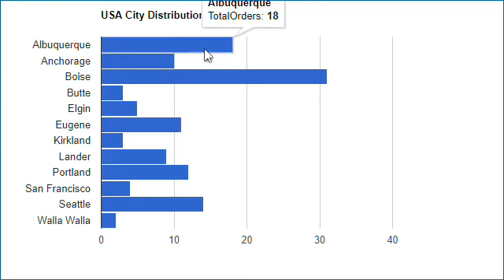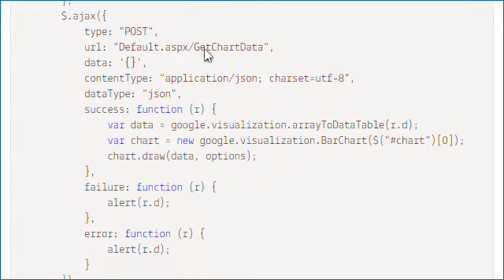Google Bar Chart Example with Database in ASP.Net using C#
In this article I will explain with an example, how to create Bar Chart with database using Google Charts API in ASP.Net using C#.

The Bar Chart will be populated with database data with the help of jQuery AJAX and WebMethod in ASP.Net using C#.